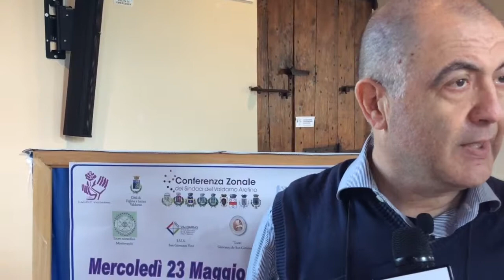Alimentazione e salute - dottor Rossi